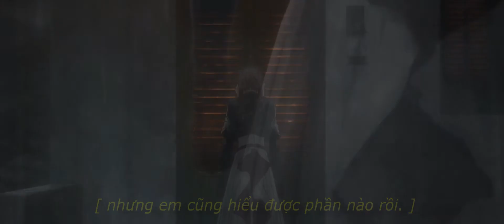Violet Evergarden Movie -「 AMV 」- Your Shirt